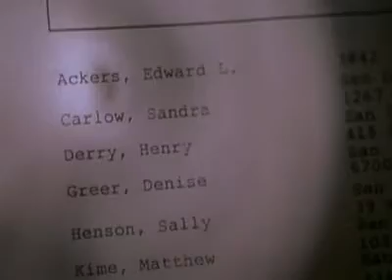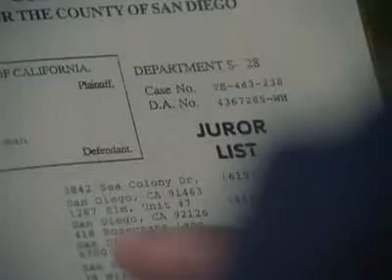Blowback (2000) part 2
Mario Van Peebles, James Remar, a serial killer who murders his victims and then cuts them up as martyred saints.